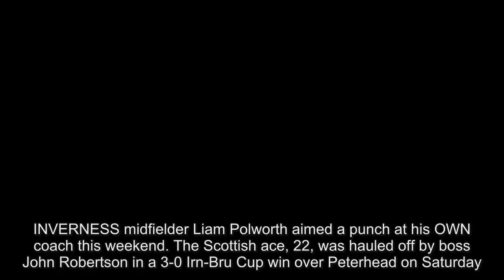Incredible moment Inverness ace Liam Polworth aims punch at OWN coach in rage at being substituted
INVERNESS midfielder Liam Polworth aimed a punch at his OWN coach this weekend.

The Scottish ace, 22, was hauled off by boss John Robertson in a 3-0 Irn-Bru Cup win over Peterhead on Saturday.
However, as he stormed off the field of play, he appeared to line-up a right hook on coach Scott Kellacher.

Polworth followed that up by angrily pointing and gesturing at Kellacher, as he is held back in the Inverness dugout.

Boss Robertson was one man to step in to break up the incident before it had a chance to spill into something more serious.

Caley Thistle are yet to comment on the extraordinary clash at Caledonian Stadium.
Earlier in the game, Polworth had given his team the lead in the second-minute, as goals from Riccardo Calder and Daniel Mackay put the game out of sight.

Despite the outrageous incident, the Highlanders' boss Robertson said: “It is a good day’s work.

"We have been working very hard on our defensive aspects and that is our second clean sheet.”

Inverness were relegated from the Scottish Premiership last season, finishing bottom of Scotland's top flight.